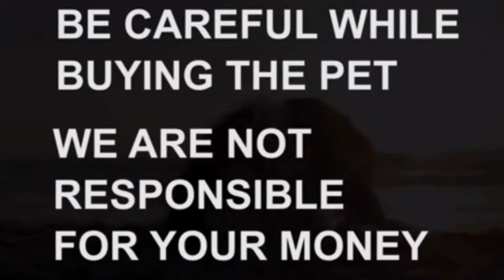Rottweiler puppy for sale|sold out|borabonda|Hyderabad|dog market in Hyderabad